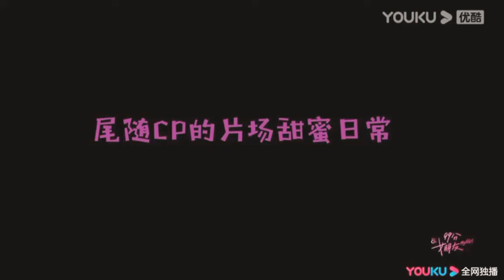My Girl ~BTS